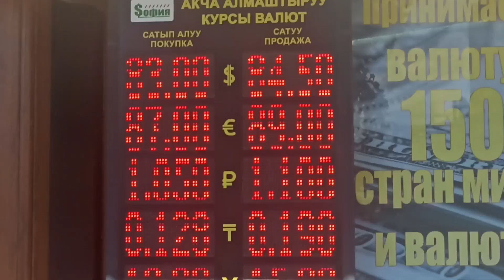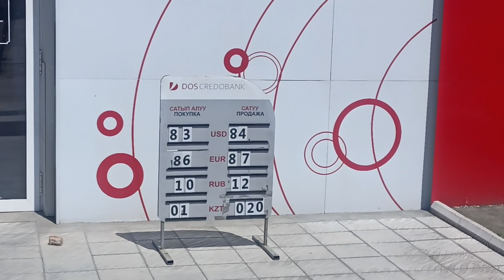Курс валюта! Түшкү курстар! РУБЛЬ ДОЛЛАР! 7 МАЙ